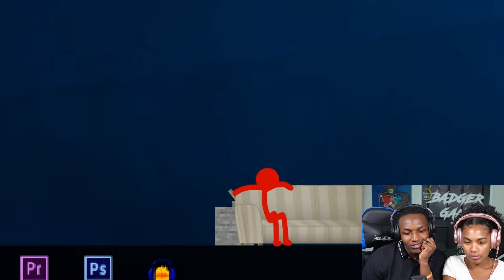FIRST TIME EVER WATCHING AN ANIMATION vs MINECRAFT VIDEO! |The Prank -Animation vs Minecraft Shorts